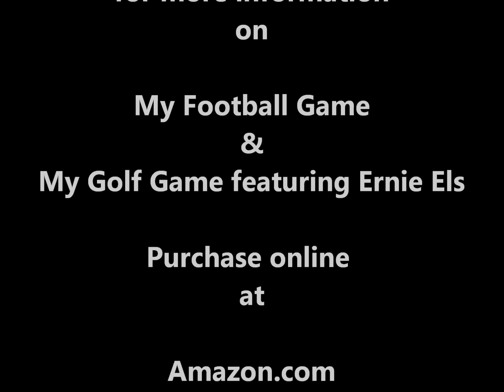My Football Game Full Game Mode.wmv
My Football Game Action